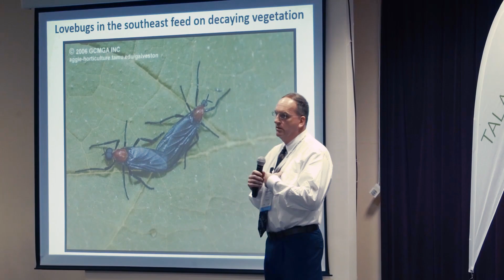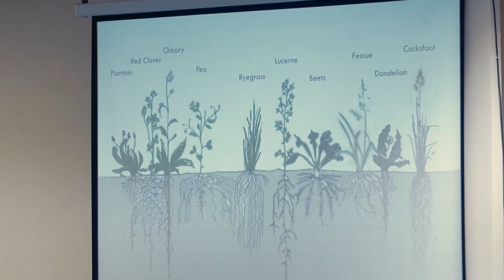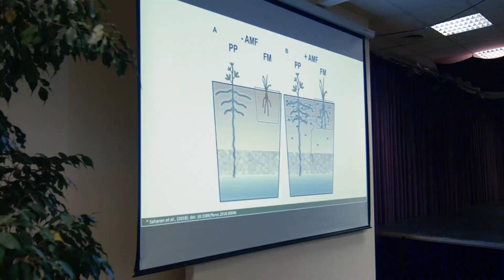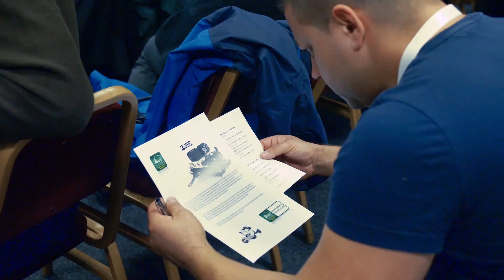Talajegészség Konferencia 2019 - Legyen (táp)elemében a talajod!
A 2019-es Talajegészség Konferencián a talajmegújító gazdálkodás kémiai oldalára fókuszáltunk, hiszen a tápanyagokra költött forintok egy-egy növény esetén a teljes költség harmadát is kitehetik. Hogyan változik a tápanyag-utánpótlás a talajmegújító mezőgazdaság rendszerében? Segíthet a biológia a költségek csökkentésében? Erről beszéltek külföldi és haza előadóink, köztük Dr. Christine Jones, Joel Williams és Tom Dykstra.

Az angol nyelvű nyilatkozatokat megtekintheted magyar felirattal, ehhez kérjük, kapcsold be a YouTube feliratait a videólejátszóban.

Szeretnél többet megtudni a rendezvényről? Kattints ide
További információra van szükséged a TMMG működésére? Látogass el weboldalunkra